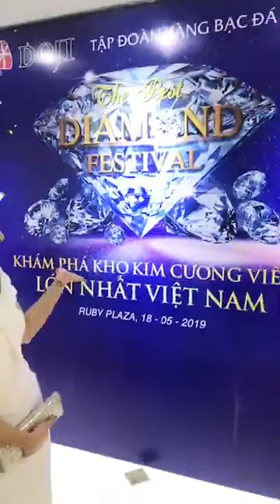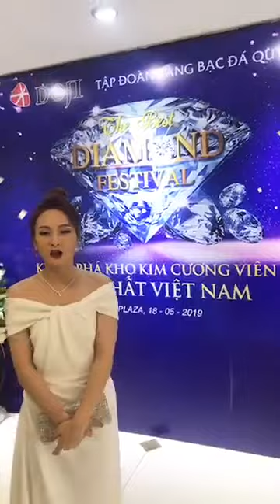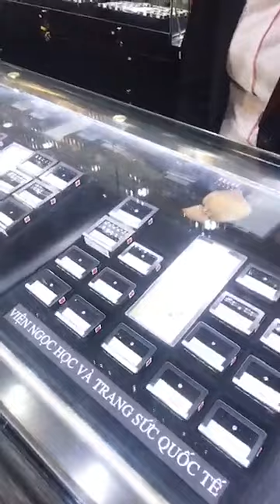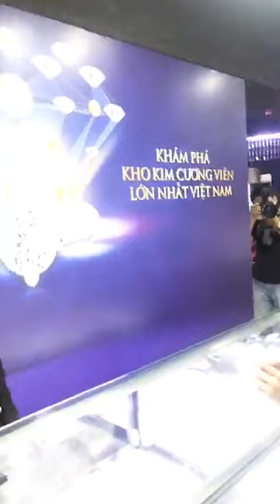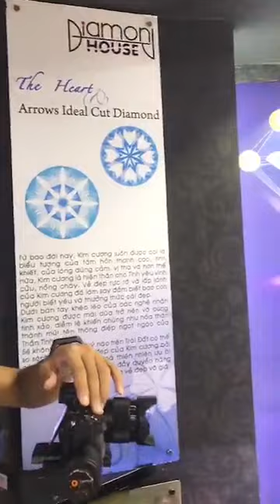Bảo Thanh Khám phá kho kim cương viên lớn nhất Việt Nam tại rang Sức DOJI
Bảo Thanh Khám phá kho kim cương viên lớn nhất Việt Nam tại rang Sức DOJI (Ruby Plaza, 44 Lê Ngọc Hân, HN)